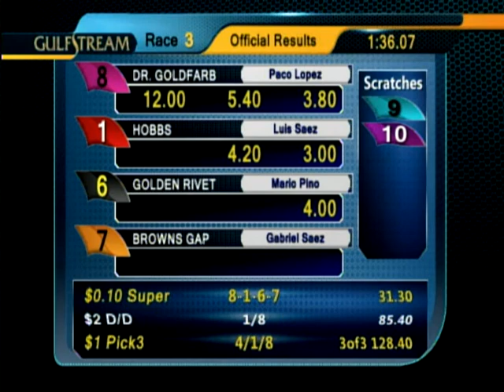Gulfstream Park Race 3 | March 15, 2015